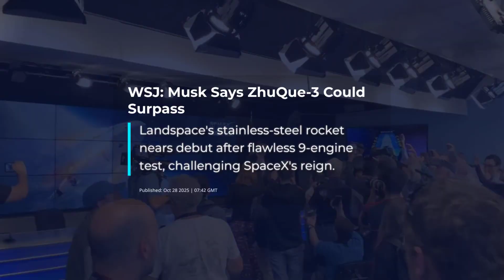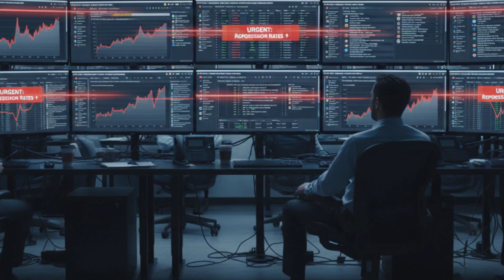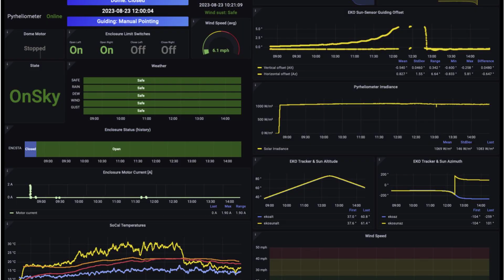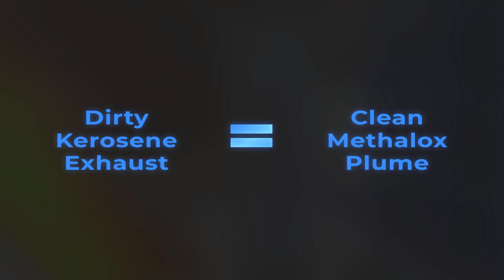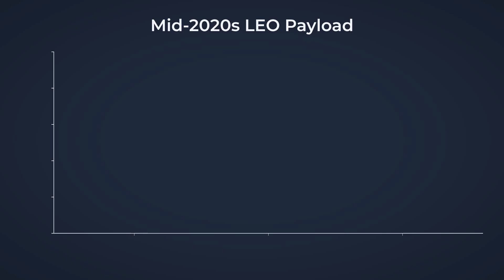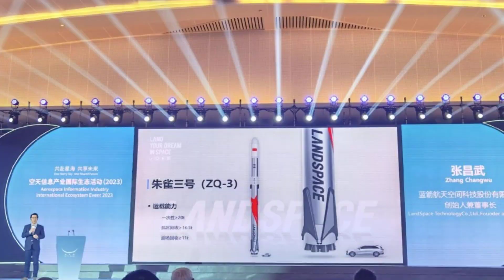Elon Musk Just ADMITTED China Built Something BETTER Than SpaceX!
Elon Musk just admitted China's new Landspace ZhuQue-3 reusable rocket could BEAT SpaceX's Falcon 9! China's first commercial stainless steel rocket is preparing for its maiden flight in November 2025.
Musk said: "They have added aspects of Starship such as stainless steel and methalox to a Falcon 9 architecture which would enable it to beat Falcon 9."
🔥 ZHUQUE-3 SPECS:

Height: 66.1 meters (Block 1)
Mass: 570+ tons at liftoff
Engines: 9x TianQue-12A methalox engines
Thrust: 750+ tons
Payload: 11.8 tons to LEO (8 tons with recovery)
Reusability: Designed for 20+ flights
Landing: 300km downrange in Gansu Province

The rocket successfully completed its static fire test in October 2024 at Jiuquan Satellite Launch Center after a challenging 4,000km transport from Jiangsu province. This maiden flight will attempt both orbital insertion AND first stage recovery landing.
China's commercial space industry is exploding with companies like Landspace, Galactic Energy, iSpace, and Space Pioneer now competing directly with SpaceX. With government backing and trillion-yuan investment funds, China's private space race is no longer an experiment—it's becoming reality.